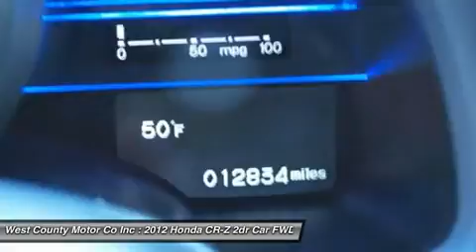2012 HONDA CR-Z Manchester, MO P16701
2012 HONDA CR-Z Manchester, MO
Stock# P16701

This 2012 CR-Z EX runs on a hybrid gas/electric power-train. The CR-Z's electric engine combines with the 1.5-liter four-cylinder gas engine to produce 122-horsepower and 123 pounds-feet of torque through a front wheel drive system. Fuel economy is the focus on our CR-Z, and it delivers over 30 mpg in the city and nearly 40 mpg on the highway! The interior of our 2012 CR-Z is very futuristic with blue ambient lighting emanating from the dash. Everything from the feel of the seats to the way you'll feel as heads turn in your direction will have you glowing! This is a rare find, so you'd better back away from your computer and get in here before it's gone! Come in Today for a Test Drive!